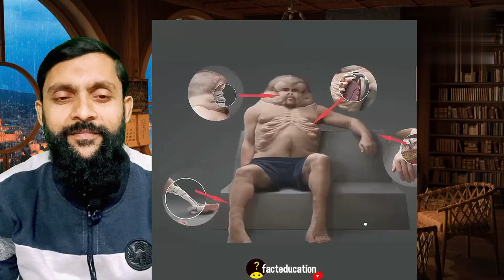Most Amazing Fact In Hindi | Most Amazing Fact Of The World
most amazing facts about space | most amazing facts about human body |
facts about the universe | amazing scientific facts |
In this fascinating video, we delve into mind-blowing facts about the human body that are bound to astound you! Our bodies are incredible creations, and the intricacies within never cease to amaze. Prepare to have your mind blown with these amazing facts that will leave you speechless!

Did you know that the human brain generates more electrical impulses in a single day than all the telephones in the world combined? It's just one of the mind-boggling facts we'll explore. From the intricate network of blood vessels to the impressive capacity of the lungs, the human body is a true marvel.

Join us as we unravel the mysterious workings of our body systems. Discover how our bones are stronger than steel, yet lighter than aluminum. Marvel at the incredible capabilities of our eyes, which can differentiate between millions of colors. Learn about the astonishing strength of our muscles, capable of exerting forces greater than you could ever imagine.

Not only will we explore the astonishing physical feats of the human body, but we will also dive into the staggering capabilities of our minds. Uncover the wonders of memory, which can retain vast amounts of information throughout our lives. Explore the complexities of our emotions and the incredible power they hold over us.

With each eye-opening fact, you'll gain a deeper appreciation for the exceptional nature of the human body. Prepare to be amazed, astonished, and captivated by the remarkable abilities that reside within us.

So, if you're eager to expand your knowledge and be left in awe, join us on this incredible journey through the human body. Get ready for an unforgettable experience that will challenge your understanding and leave you utterly speechless!

human body hindi
amazing facts about the human body information video
amazing facts about the human body rewirs aditya kulal
amazing vlog in which live incident seen on the way
amazing vlog in which live incident sought on the way
amazing facts
amazing video
amazing allahabadi
amazing digital circus
amazing grace
शरीर से जुड़े ये फैक्ट आपके होश उड़ा देंगे
paheliyan
shayari
knowledge facts
information
interesting facts